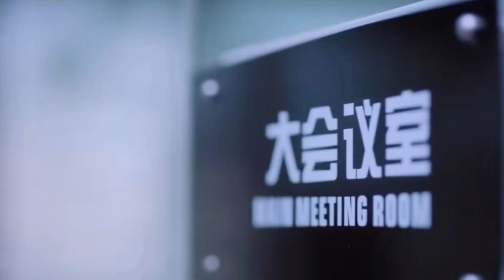Four women's journey of love episode 6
Clashes and Confessions: Tangled Hearts at the Industry Conference